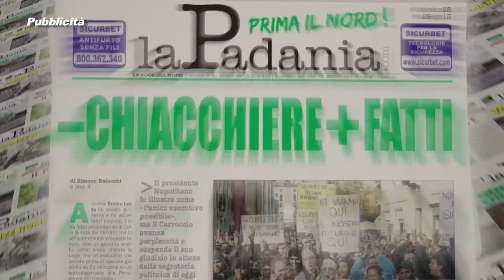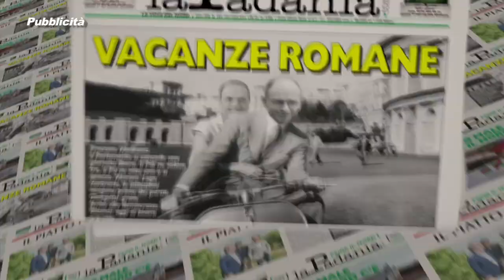Prima Il Nord - PUNTATA 019 - FEMMINICIDIO: PER LETTA SOLO SANATORIA CLANDESTINI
Prima Il Nord - PUNTATA 019 - FEMMINICIDIO: PER LETTA SOLO SANATORIA CLANDESTINI - Deputati e Senatori della Lega Nord Padania